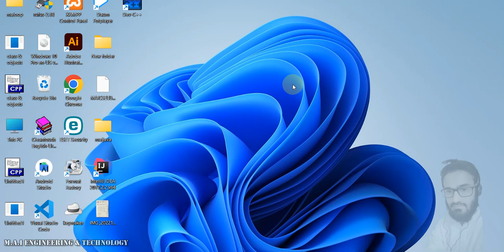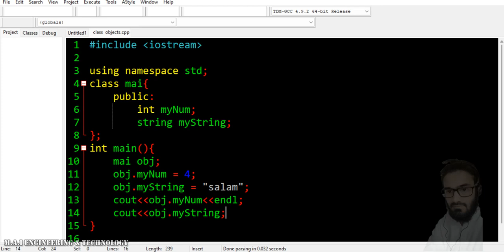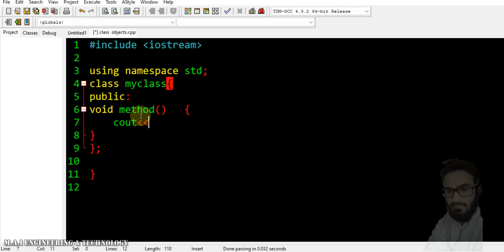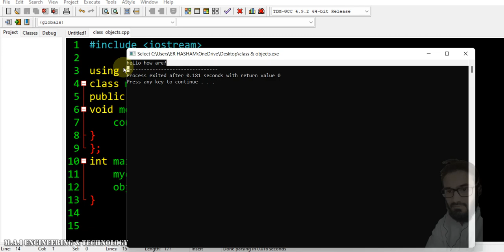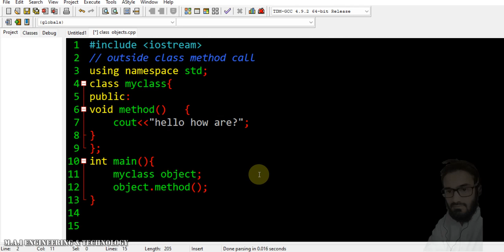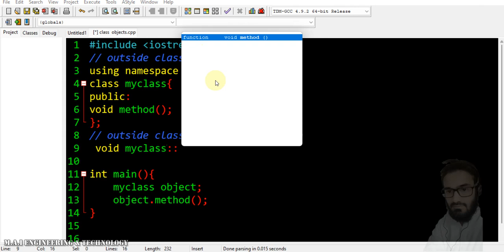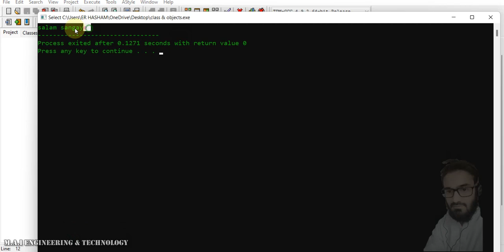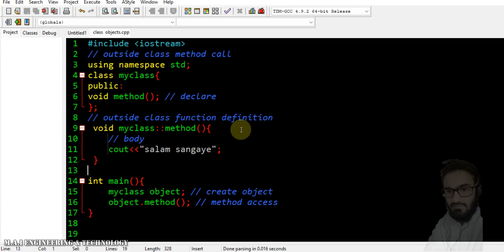Object Oriented Programming | C++ OOP | Lecture 3 | Class Methods | CSE | Pashto Language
Object Oriented Programming | C++ OOP | Lecture 3 | Class Methods  | CSE | Pashto Language | With Notes | With Muhammad Absam Ijaz
Topics Discuss:
C++ OBJECT ORIENTED PROGRAMMING LANGUAGE
Class Methods
Inside Class Definition
Outside Class Definition